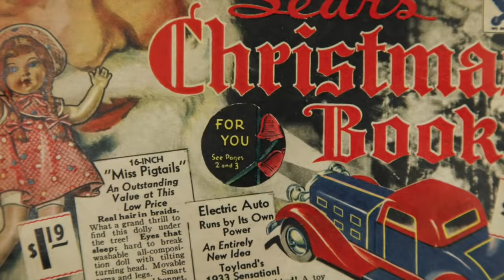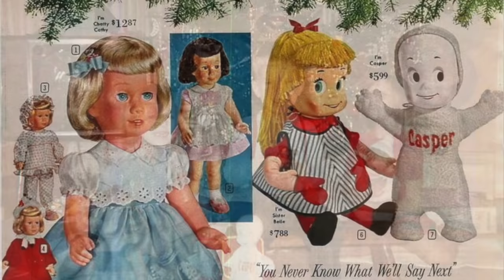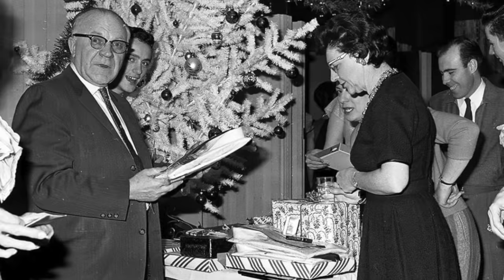Christmas in the 1960s - Life in America